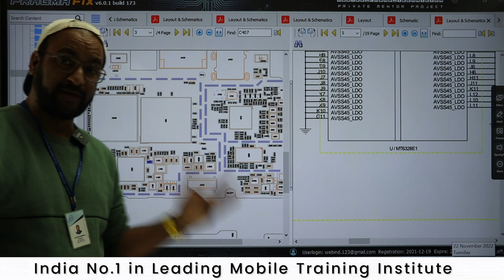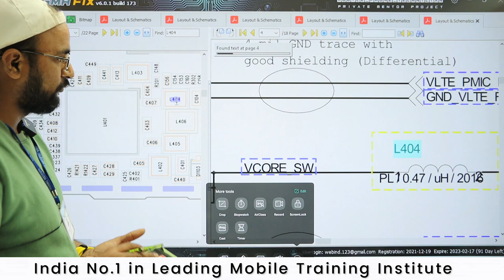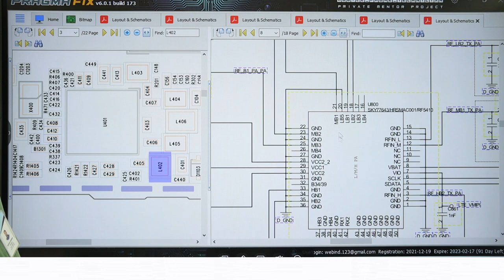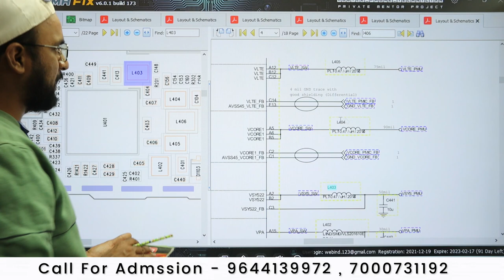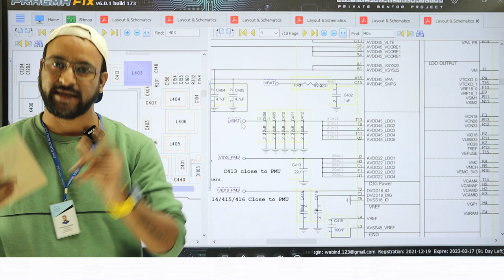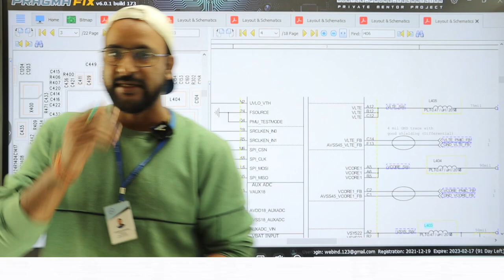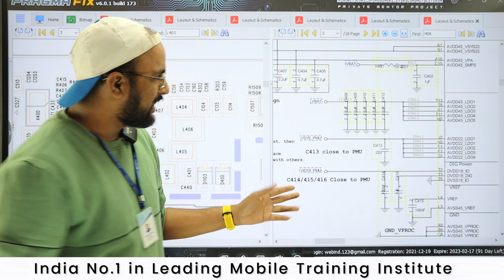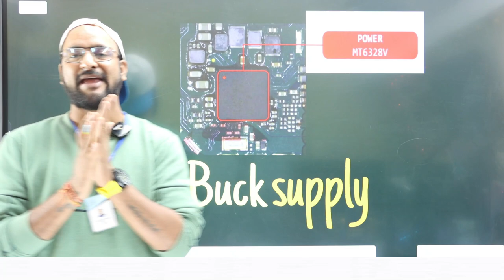Mobile Buck + LDO Circuit (Dead मोबाइल बनाना है तो यह सीख लो )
सस्ते के चक्कर में आपने पैसे मत बर्बाद करो - कुछ तो सोचो जो सस्ता है वो अच्छा कैसे
हम से सीख कर बहुत से आपने इंस्टिट्यूट चला रहे है पुरे इंडिया में ( ना सस्ता अच्छा ना महगा - जो आपको गॅरंटी दे वही अच्छा )

Join Today
📲 Book
👉🏻Hardware Book /  Software Book